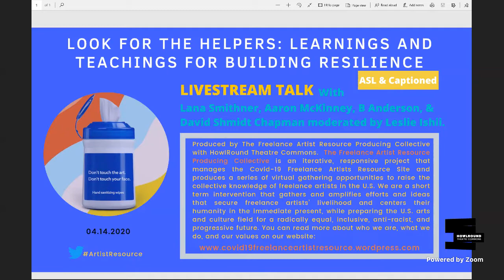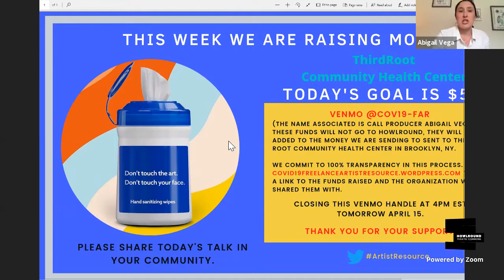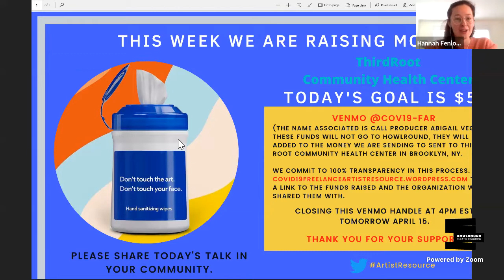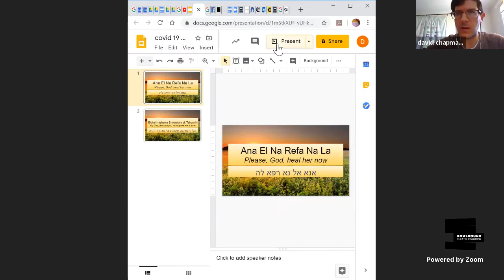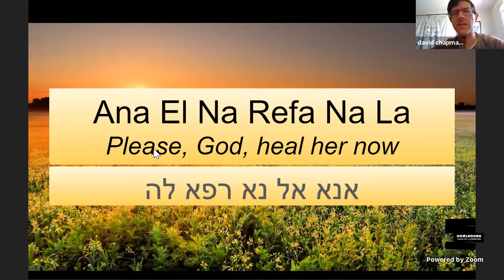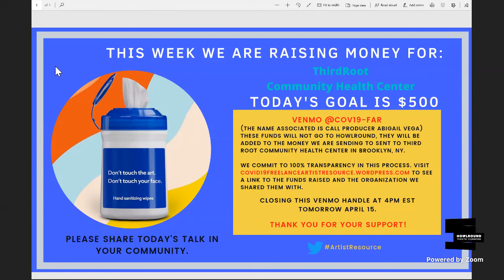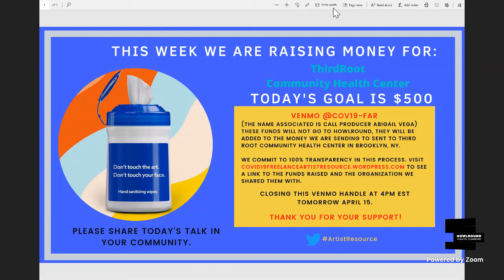Look for the Helpers: Learnings & Teachings for Building Resilience on Tuesday 14 April 2020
Livestreaming the ArtistResource panel Look for the Helpers: Learnings and Teachings for Building Resilience (ASL & Captioned) on the global, commons-based, peer-produced HowlRound TV network at howlround.tv on Tuesday 14 April 2020 at 8 a.m. HST (Honolulu, UST-10) / 10 a.m. AKDT (Juneau, UTC-8) / 11 a.m. PDT (San Francisco, UTC-7) / 1 p.m. CDT (Chicago, UTC-5) / 2 p.m. EDT (New York, UTC-4).

As humans across the globe are processing unprecedented levels of stress, fear, and grief, we are all struggling to develop new methods of managing these emotions. Many of us are being tested and strained in ways we’ve never before experienced. What strategies can we call upon to process our current circumstances, especially when we are apart from our communities, families, and loved ones? How can we best take care of ourselves and each other in this frightening and unstable time? In this conversation, healing arts practitioners and faith leaders, all of whom have a relationship to or practice in the arts, will offer guidance from their traditions and expertise as a means of supporting our community’s growing capacity for resilience. This conversation will be facilitated by Leslie Ishii, Artistic Director, Perseverance Theatre, and features Lana Smithner, Aaron McKinney, David Shmidt Chapman, and B. Anderson.